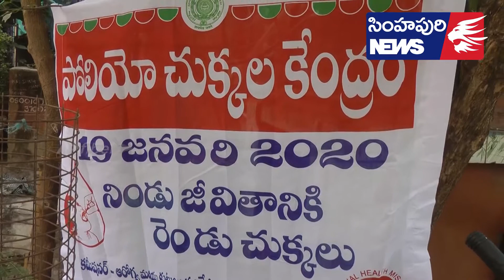రాష్ట్ర వ్యాప్తంగా పల్స్ పోలియో -Simhapuri News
రాష్ట్ర వ్యాప్తంగా పల్స్ పోలియో
ఆదివారం  తెల్లవారుజాము   నుండి ప్రారంభమైన రాష్ట్ర వ్యాపిత పల్స్ పోలియో  కార్యక్రమమును రాష్ట్ర ముఖ్యమంత్రి వై ఎస్ జగన్ మోహన్ రెడ్డి ఆయన ఛాంబర్లో పిల్లలకు పోలియో చుక్కలు వేసి ప్రారంభించారు అనంతరం రాష్ట్ర వ్యాప్తంగా  జిల్లా కలెక్టర్లు,
వైద్య ఆరోగ్య శాఖ అధికారులు, ఇతర వైద్య సిబ్బంది ప్రజలకు అనుకూలంగా పల్స్ పోలియో క్యాంపులు నిర్వహించారు. దాదాపుగా 90 శాతం పైగానే కార్యక్రమం విజయవంతం అయినట్టు  అధికార వర్గాలు వెల్లడించాయి.